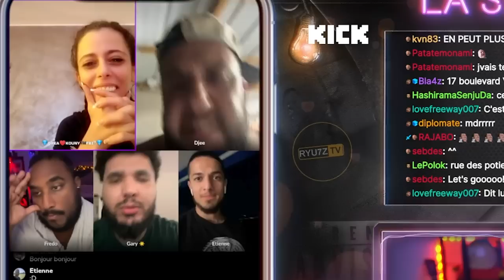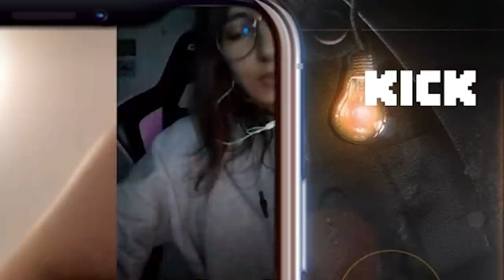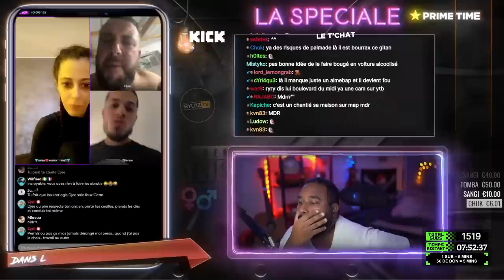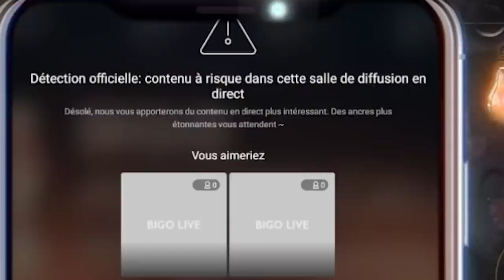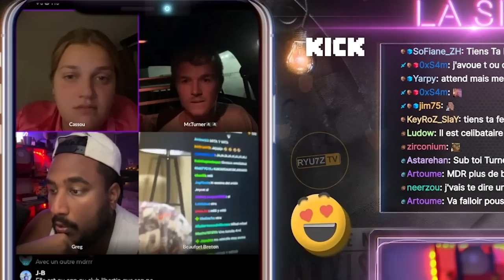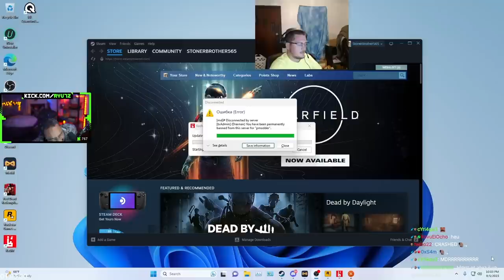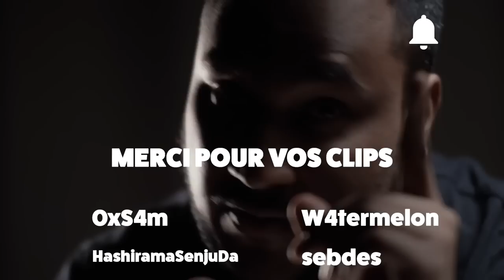IL ME PROVOQUE, JE LUI RÉPONDS AVEC UN COMBAT DE SABRE LASER 😡💫 - BEST OF #113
MONTAGE: Shinro